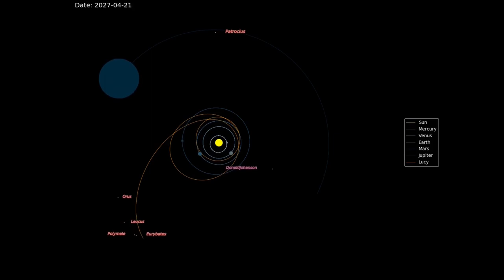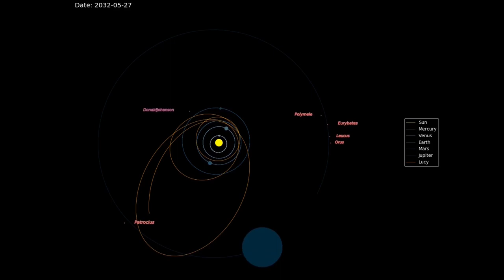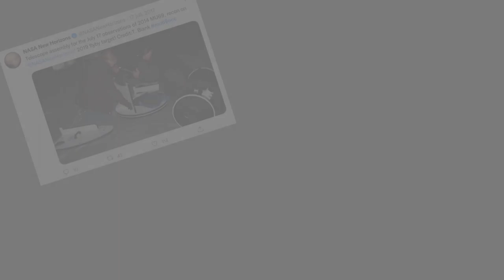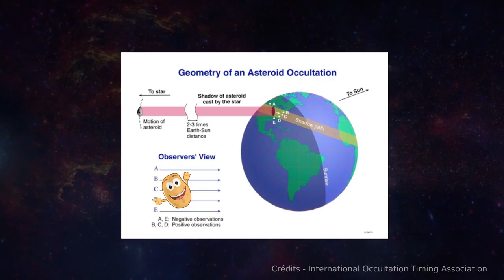Les occultations (ft mission Lucy)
Premier épisode pour vous parler de l'occultation à laquelle j'ai participé début octobre. Merci à Sylviane et Amélie pour les décors et déguisements. J'espère que ça vous plaira :)

Simulations :
- Simulations réalisées sur Space Engine & Celestia par and0uille, retrouver les informations sur mon blog
- Le script qui a permis de tracer l'itinéraire de Lucy est disponible à cette adresse

Article et vidéo de TV5monde : Astronomie : la NASA choisit le Sénégal pour l'observation de l'astroïde Orus - H.Renaux

Bisous 💕